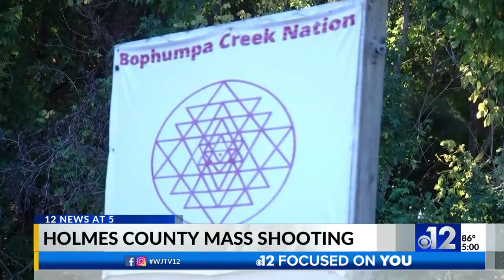WJTV | 12 News at 5pm - Headlines, Open and Closing - October 23, 2024